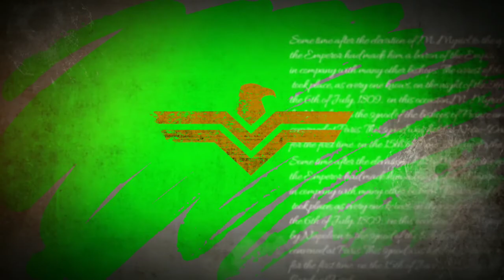Template Intro Army Force with Green Screen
Title: Template Intro Army Force with Green Screen

TAG'S

I Will Appreciate It For The Rest Of My Life'

 Ito Dahilan Guy's kung Bakit New Youtuber Palang Aq Ay Nag Re Recommend, Na aKo Sa Channel Mo.
Simple Lang Guys Click Mo To At Mag Create Kana Ng Account Mo sa TubeBuddy At Magamit Mo Na Ito
Click That that wjll directly you bring you to the signup page, gawa kana agad ito yung video guide kung paano
Takenote: Better Spend Php155 every month For Better Video Building. Para marecommenda sayo "BETTER TAGS" at mas marami pang benefits